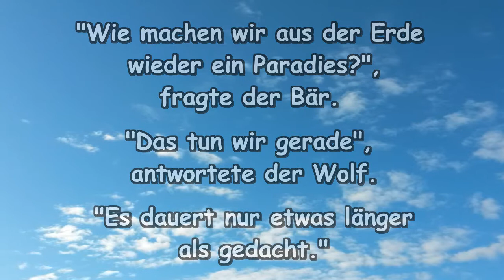Wie machen wir aus der Erde wieder ein Paradies?